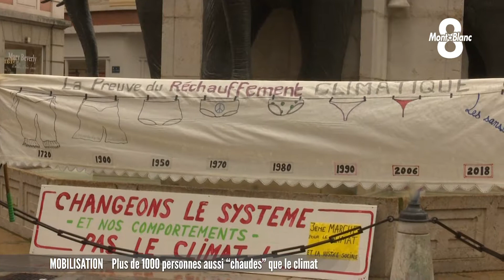Plus de 1000 personnes aussi "chaudes" que le climat à Chambéry.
Plus de 1 000 personnes ont marché pour le climat samedi à Chambéry. Un rassemblement pour défendre la protection de la planète alors que la COP24 se déroule en ce moment en Pologne. La marche a sillonné les rues de la ville depuis la Fontaine des Eléphants jusqu’à la Préfecture en passant par la Mairie et le Marché de Noël.